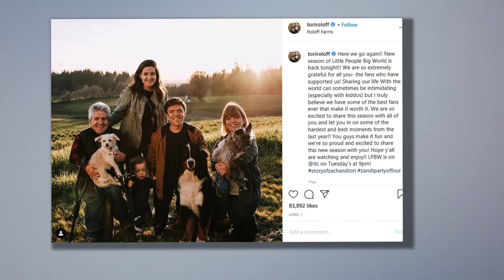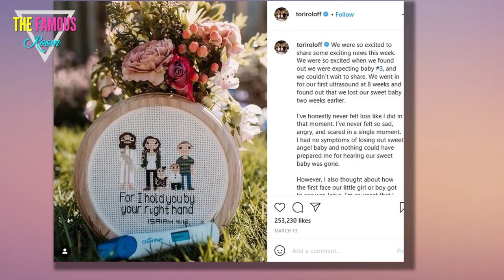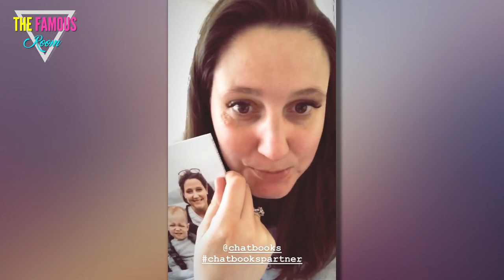Little People, Big World Spoilers - Premiere Date, Season Synopsis Revealed! - TLC show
We've got some huge news when it comes to Little People, Big World.    And we're not even gonna drag it out here for dramatic effect:    TLC has announced the return date of this beloved reality show!  A new season of adorable, intriguing and emotional episodes will kick off on Tuesday, May 11 at 9/8c.    That's not even a month away!  And that's not the only announcement made late Wednesday by TLC executives.  The network also teased various storylines to come, beginning with the seemingly perpetual state of uncertainty surrounding Roloff Farms.  As you likely know if you're reading this right now, Amy Roloff sold a majority of her stake in the property to her late husband last year, while she also moved off the farm in November.  Will Zach take over running the business? What about Jeremy? Could he swoop back into the picture?    Amy will also be busy wedding planning... Zach and wife Tori will have their hands literally full while raising two young kids... and Matt will continue dating Caryn Chandler.  Let's nto forget these episodes were filmed months ago, while the COVID-19 pand"